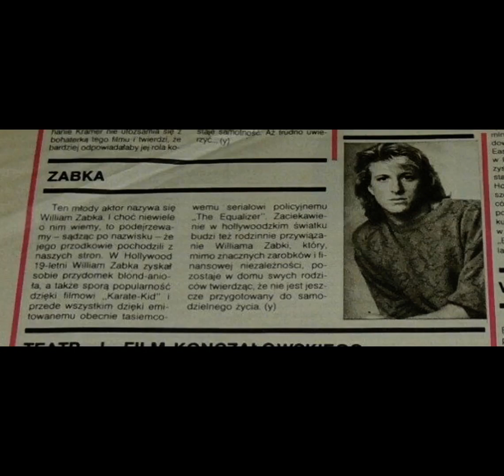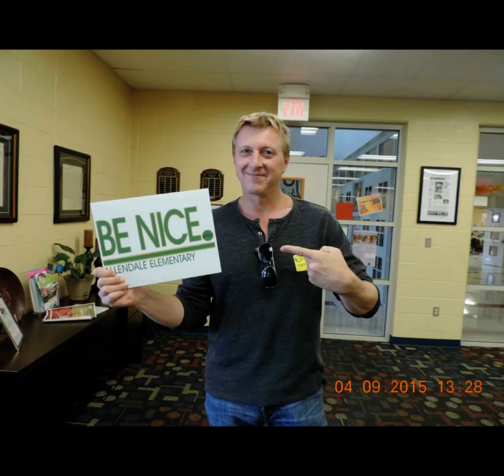William Zabka Tribute(1747)